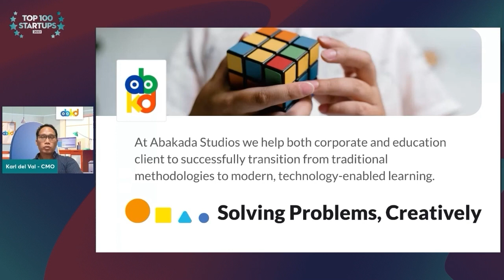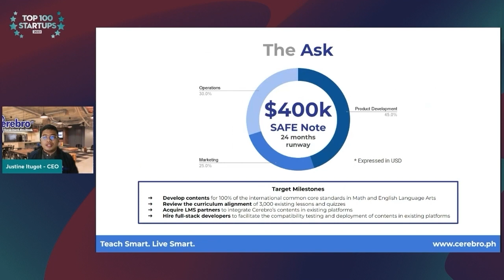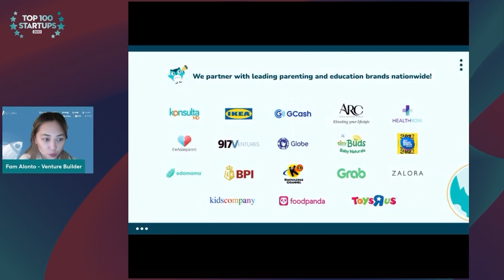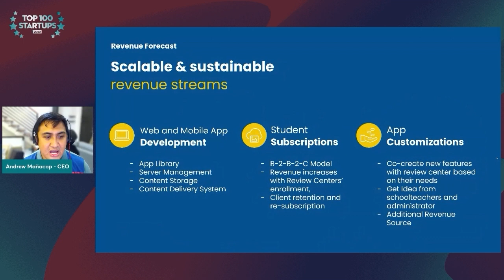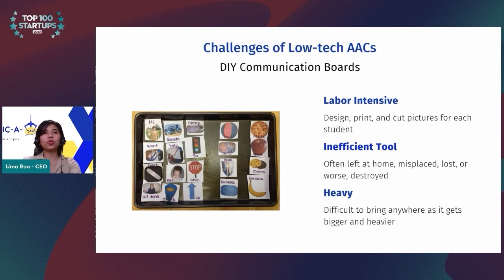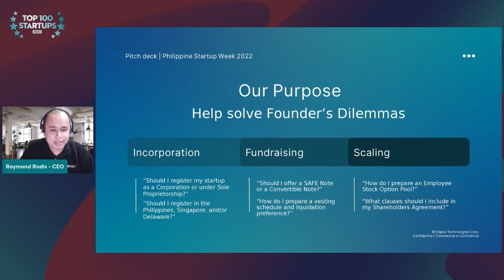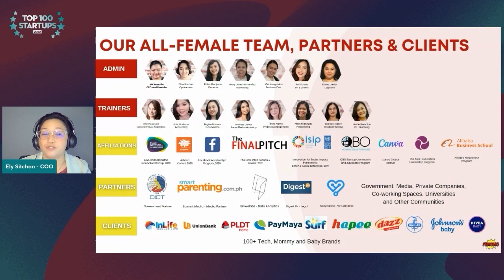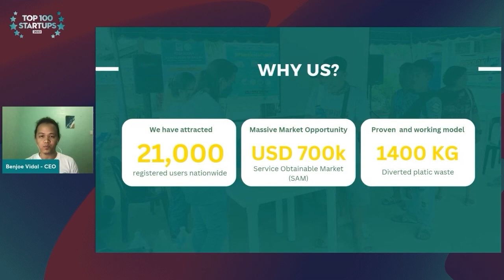Top 100 Startup SHOWQASE by QBO - Day 1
Catch Top 100 Startup Showcase by QBO to get to know the hottest high potential and fast-growing Filipino startups to watch in 2022 from across industries—HealthTech, AI, FinTech, AgriTech, EdTech, CleanTech, B2B Software, and Big Data, among others!

Tune in every day from 12:00 PM to 1 PM as we showcase the best of Filipino startups during the country's biggest 5-day PHSW22 conference.

Day 1 will showcase startups from industries of EdTech, Legal Tech, and Social Enterprise.

The startups pitching are Abakada Studios, Ask Lex PH Academy, Cerebro, DCLA.ph, Edukasyon, Edventure, Kippap, KodeGo, Makarius Smart Learning, Metamorphosis Group, PCI Tech Center, Pic-A-Talk, Sociov, Wela School Systems, Digest PH, Twala, FHMoms Inc., Humble Sustainability, The Green Table, and TrashCash PH.

Philippine Startup Week 2022 (PHSW22), with the theme, "Homegrown Heroes: Cultivating Future Tech Giants", brings together the local startup community during a 5-day conference, happening on November 14-18, 2022. It sets out to tackle sustaining the growth of the local startup scene while forging long-term partnerships, investments, and collaboration to take the ecosystem a step further.

After two years online, PHSW22 is finally going hybrid—showcasing over 150 homegrown startups, 300 speakers, and 100 community events with the help of over 50 community partners.

Made possible through the partnership between the Department of Science and Technology, Department of Trade & Industry, Department of Information and Communications Technology, and QBO Innovation Hub